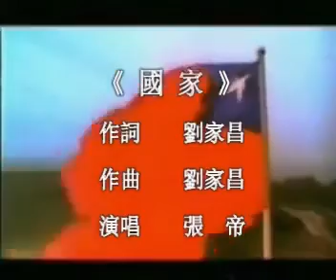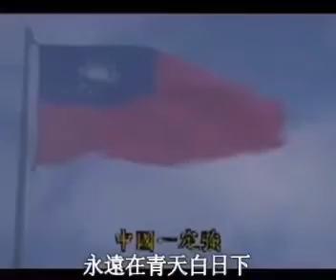僅以此歌 國家 祝賀中華民國雙十節生日快樂